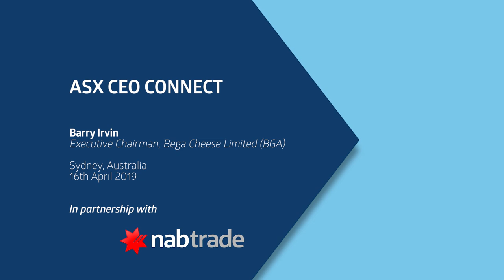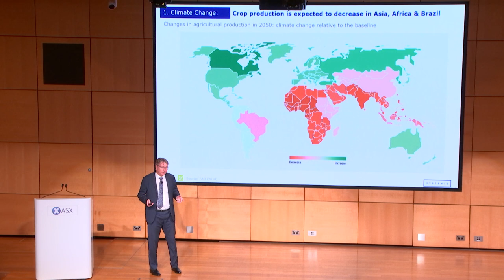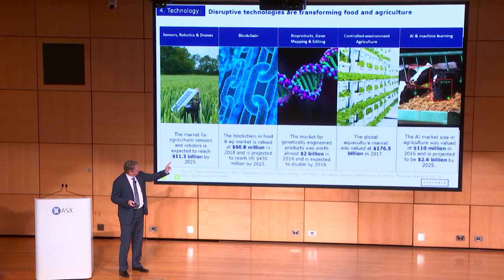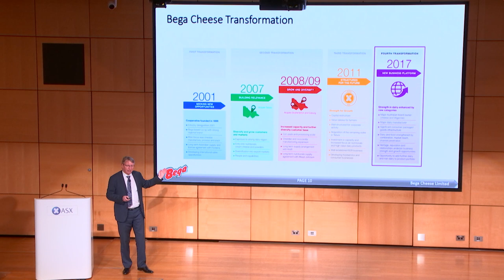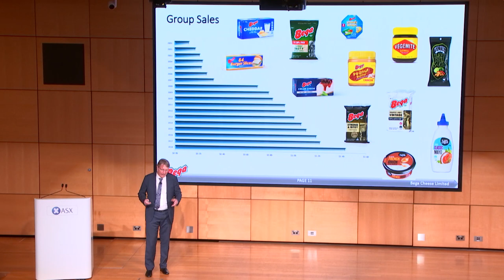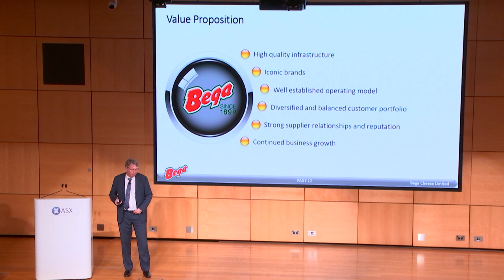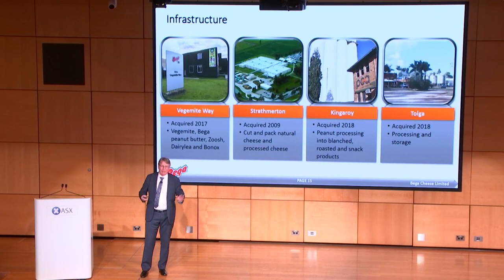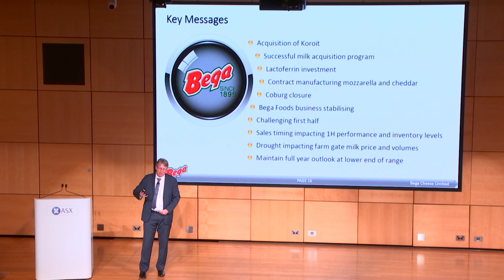ASX CEO CONNECT - Bega Cheese Limited (ASX: BGA)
Hear directly from CEOs of hand-picked, well-performing ASX stocks about their business vision, strategy and company’s latest achievements.